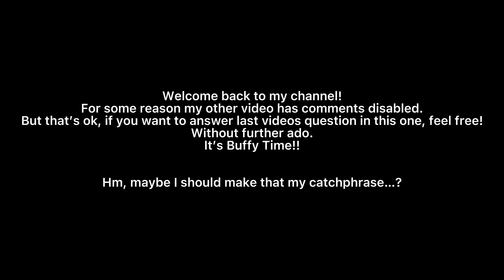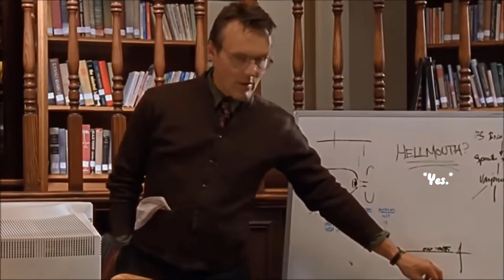More Buffy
permitted by copyright statue that might
otherwise be infringing.¡eho

20th Century Fox and Mutant Enemy. This is